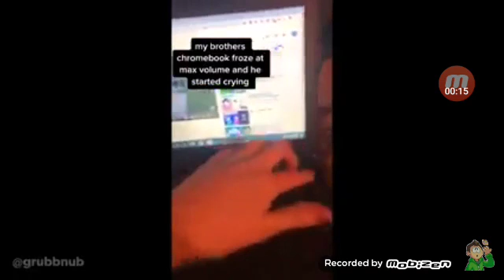Is it a super funny hahahahaha